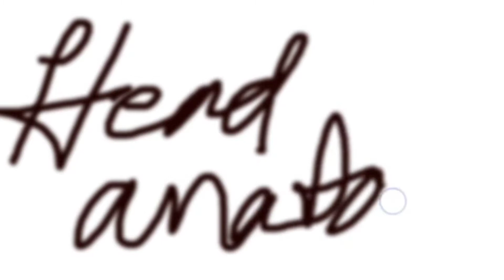Head anatomy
How draw head simply. ..step by step